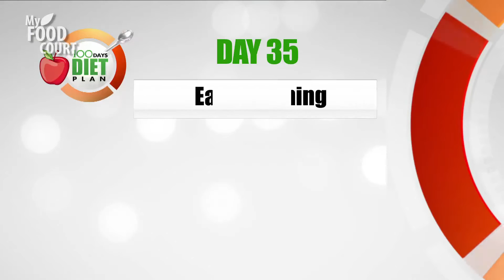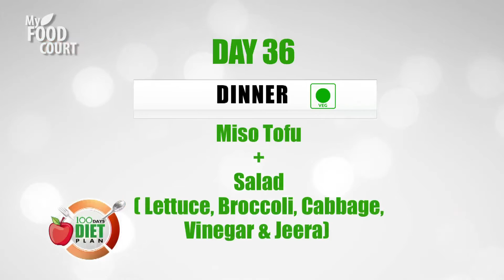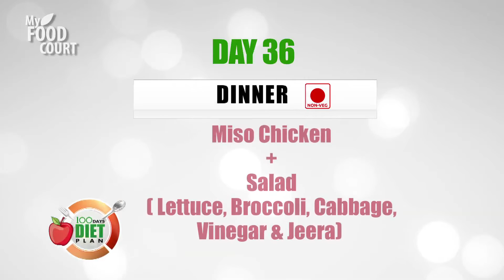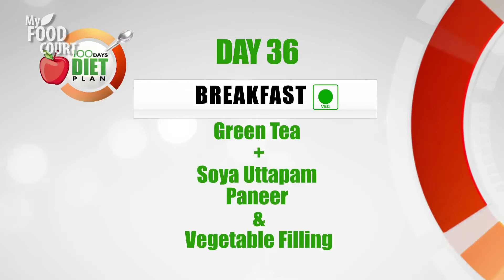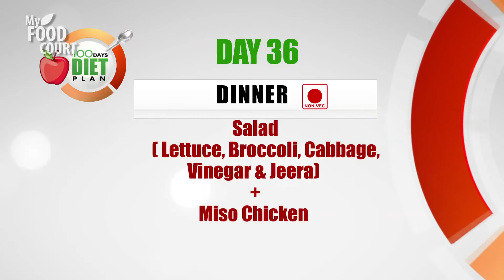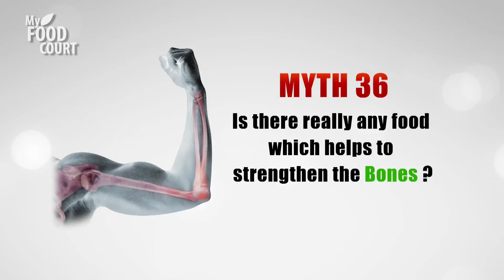100 Days of Healthy Dieting - Day 36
100 days of healthy diet is what this show promises. With experts such as Mikita Gandhi who is a renowned clinical nutritionist, your sure to stay fit and healthy. We ask a question everyday which is related to food, health etc. Today's question is, "IS there really any food which helps to strengthen the bones?"